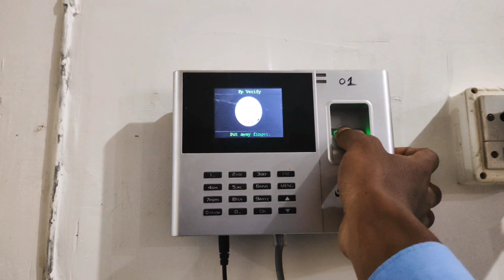हंसते खेलते पहुंच गया EXAM || फिर हुआ क्या 👉 देखिए.. || College Vlog || vivek lakra vlogs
your theories

college exam vlog

college vlog exam week

college exam video

college exam study vlog

college entrance exam vlog

medical college exam vlog

college exam preparation log

korean college entrance examvlog

college entrance exam study vlog

College exam me likhne ka tarika

college exam love story

college exam fees online payment

college exam form kaise bhare2024

college exam status

college exam comedy

college exam paper presentationin tamil

college exam paper

college exam preparation tips

ranchi university exam form kaise

bhare

ranchi university exam feepayment

ranchi university exam formpayment problem

ranchi university examinationform kaise bhare

ranchi university exam feepayment problem

ranchi university exam form kaisebhare 2024

ranchi university exam feepayment failed

ranchi university exam feepayment receipt kaise nikale

ranchi university exam

ranchi university exam form

college vlog

college vlog day in the life india

uday memorial b.ed college
ranchi
ranchi fee structure
uday memorial high school
uday mermorial college
Vivek bindra
vivek ramaswamy
vivek nayak nagpuri song
vivek comedy
Vivek singhal
vivek bajaj
vivek oberoi movies
vivek awasthi
vivek bindra motivational
speaker
vivek maths and science

Aap sabhi ke pyar aur support ke liye thank
kijye.🙏🥰🥰🥰🙏